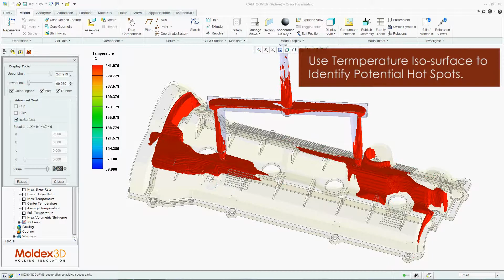eDesignSYNC for Creo R12 - quick demo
Short demo of how to use SYNC for Creo - step by step speed up process.